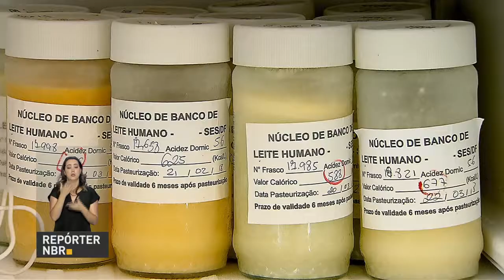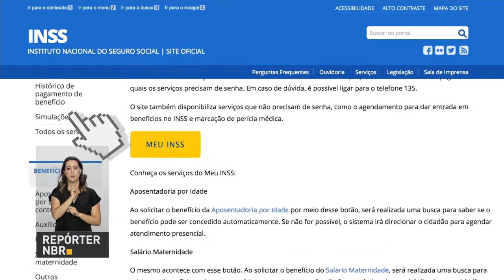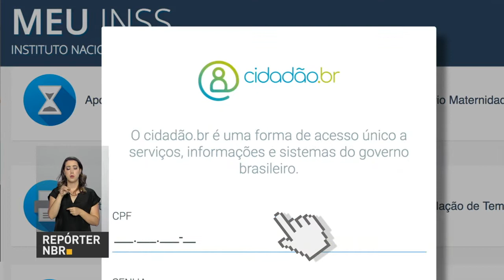BOLETIM REPÓRTER NBR 17h - 18 de maio de 2018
REPÓRTER NBR 17h - 18.05.18: Ministério da Saúde lança campanha para incentivar doação de leite materno. E mais: INSS tem mudança para solicitação de benefícios de aposentadoria urbana por idade e salário-maternidade. Tudo passa a ser feito de forma totalmente online e também por telefone a partir de 21 de maio.